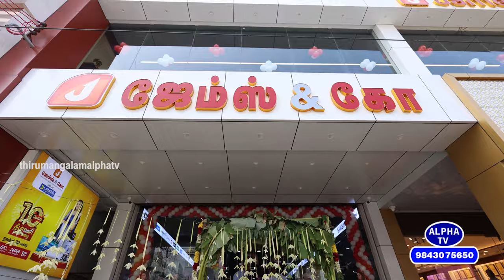ஜேம்ஸ் அண்ட் கோ 4K| உங்கள் திருமங்கலத்தில் 19.10.23 முதல் கோலாகலஆரம்பம் |thirumangalam alphatv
james & co
# மூன்றுதளங்களில்உங்கள்ஜேம்ஸ்அண்ட் கோ
திருமங்கலத்தில் உங்களுக்கு காத்திருக்கிறது  ஒரு திருப்புமுனை உள்ளங்களை கொள்ளை  கொள்ளும் பிரம்மாண்ட மூன்று தளங்களில் உங்கள் ஜேம்ஸ் அண்ட் கோ